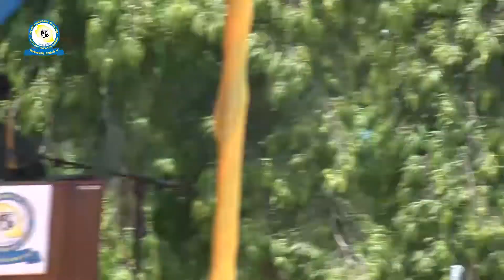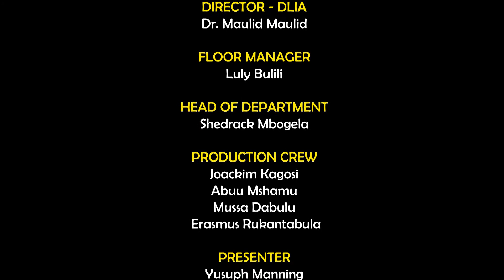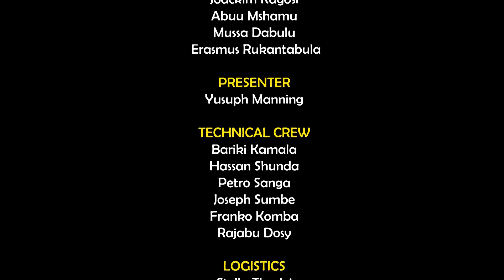39th GRADUATION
Graduation ceremonies at Kibaha Bungo ground  on 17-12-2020